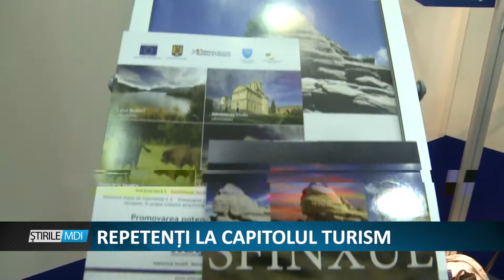Repetenti la capitolul turism - MDI TV